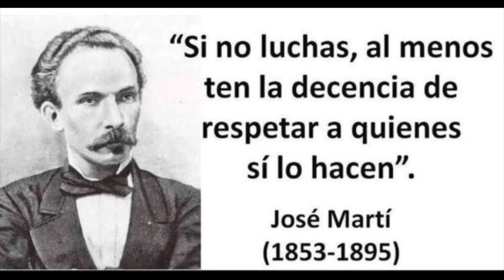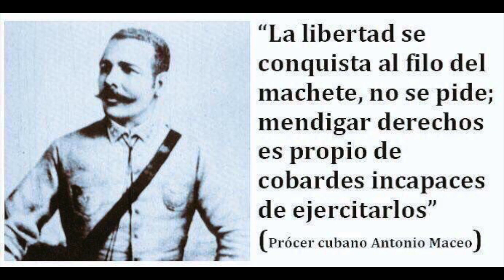🇨🇺 Encapuchado 🇨🇺 (Enigmas Camilo Cienfuegos)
Enigmas Hubert Matos - Sobre Camilo Cienfuegos